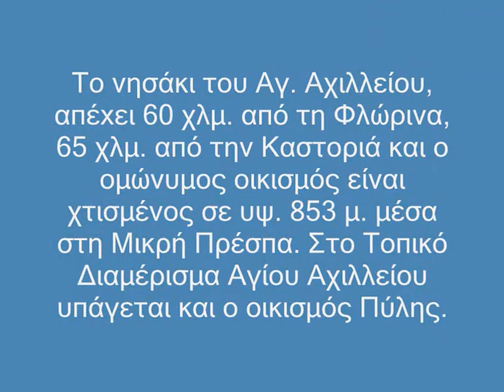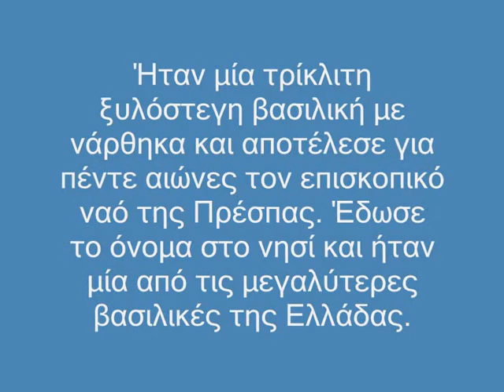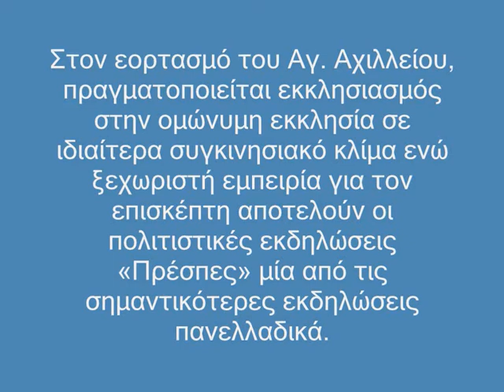Άγιος Αχίλλειος Πρεσπών